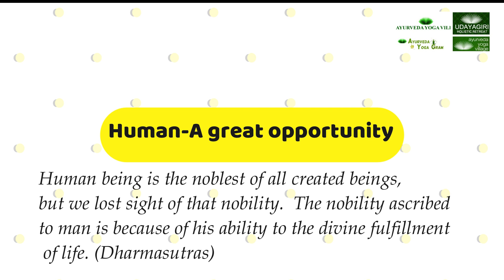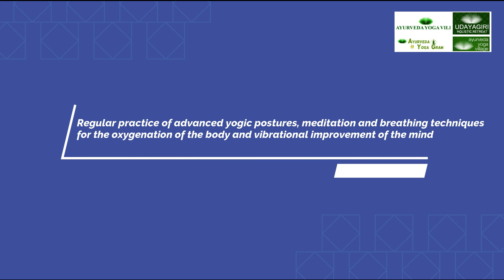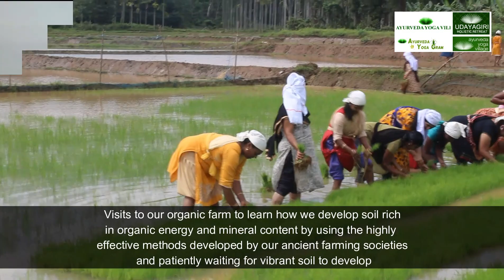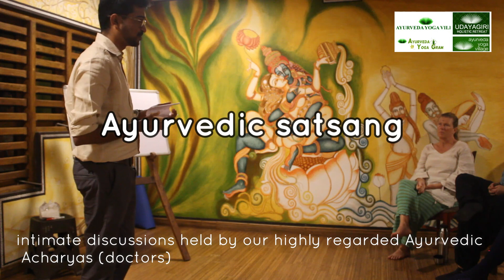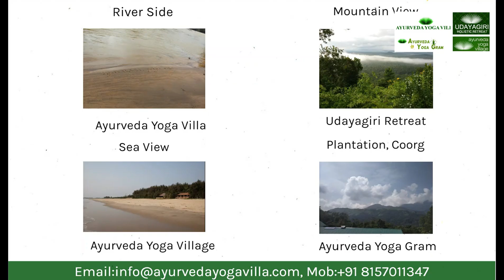About Our Centres|Ayurveda Yoga Villa Udayagiri mountain|Ayurveda Yoga Village|Ayurveda Yoga Grama